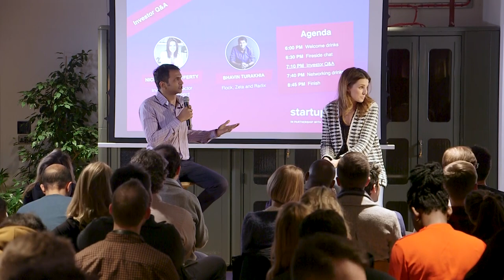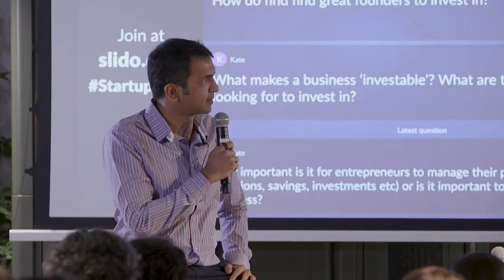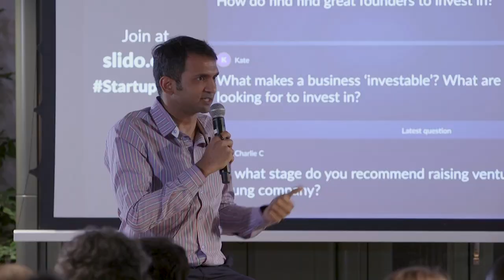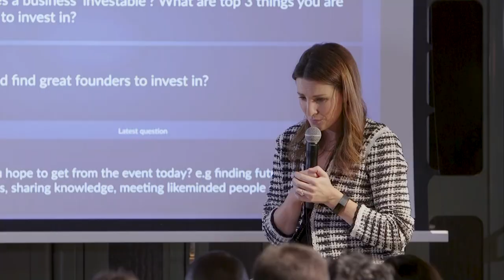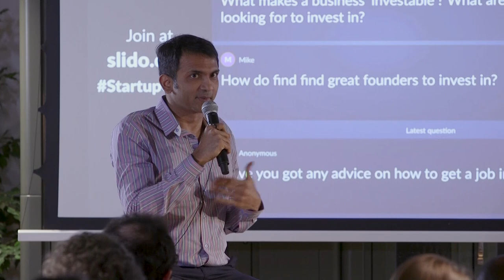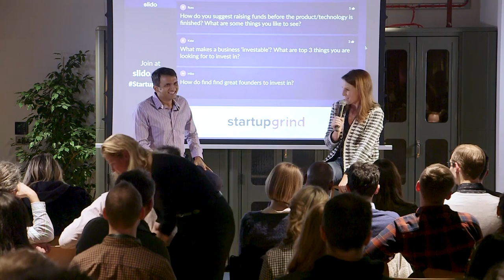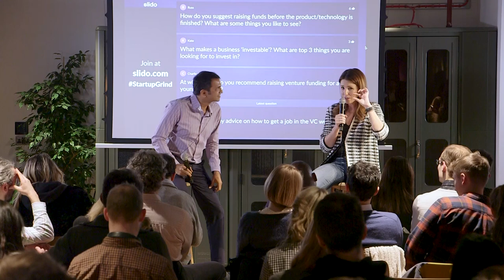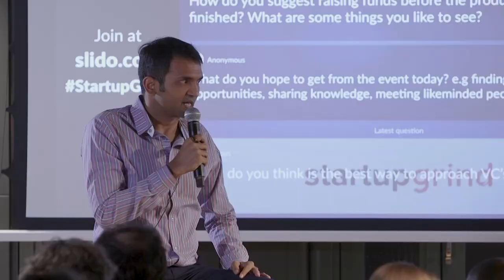SG London Investor Q&A with Nicola McClafferty from Draper Esprit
Investor Q&A with Nicola McClafferty, Partner at Draper Esprit. Moderated by serial entrepreneur Bhavin Turakhia (Flock, Zeta, Radix).

Nicola is not only an established investor, she is also a board member at Lyst.

Nicola joined Draper Esprit in 2017. Prior to joining the company Nicola was co-founder and CEO of online retailer, Covetique, sold to ASOS plc. Nicola spent 5 years as a venture capital investor with Balderton Capital (previously known as Benchmark Europe) and media-consultancy Ravenbeck, focusing on early stage technology and media investments. Nicola started her career as an investment banking analyst in the technology team of Jefferies International in London.

Nicola has been a start-up mentor on the Enterprise Ireland Retailer Ready programme. She graduated from University College Dublin with a BComm in International Business & French.

The Investor Q&A will be moderated by Bhavin Turakhia, a successfully exited serial entrepreneur, who built and sold 4 companies and recently raised a big round for his 5th startup, a fin-tech company Zeta (valued at $300M).

Speakers:
Nicola McClafferty, Draper Esprit, Investment Director
Bhavin Turakhia, Flock, Zeta & Radix, Co-founder & CEO